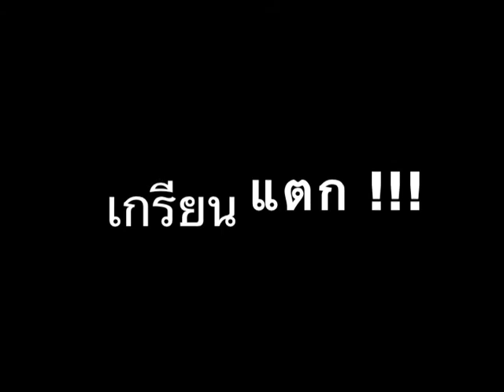ซักซี๊ดนึง Ukulele By Off And Uke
นี้คือแฟนเพจ จงมาเป็นสาวกซะ